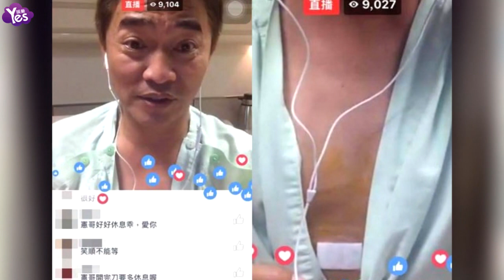【3年前】吳宗憲因膽結石住院開刀 直播秀傷口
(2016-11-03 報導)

據媒體報導，吳宗憲2日突然開直播，說自己因膽結石住院，昨天才剛做完手術，連妝都來不及卸，就進去開刀，把膽拿掉，他在醫院開直播與網友聊天，看起來氣色不錯…